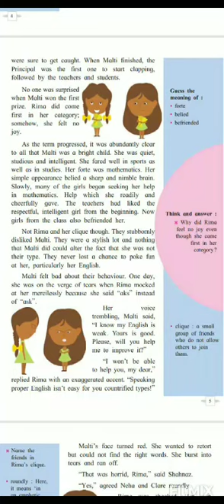English lesson 1.2- Odd One In( reading part2)